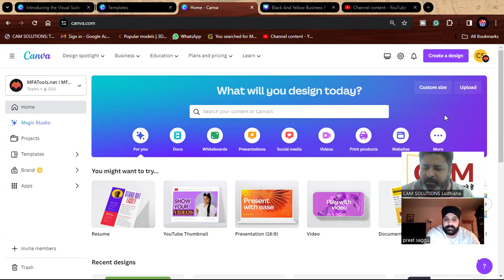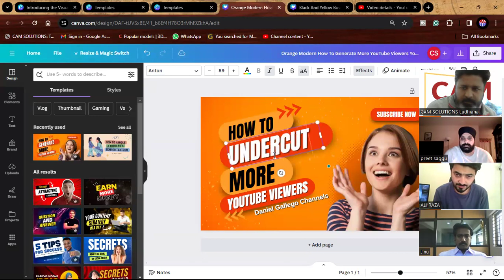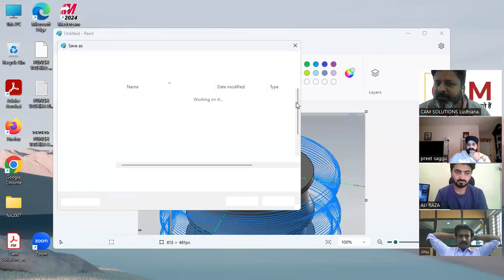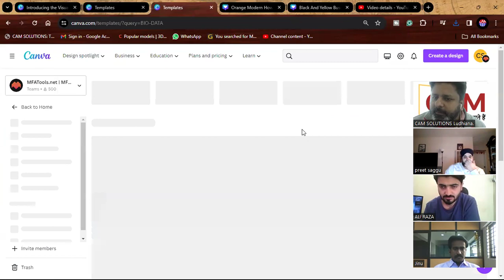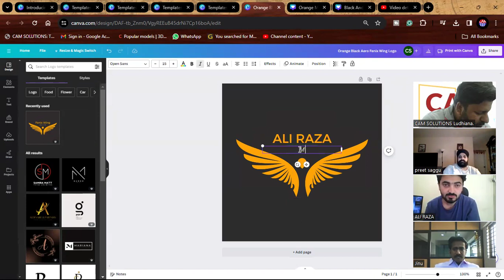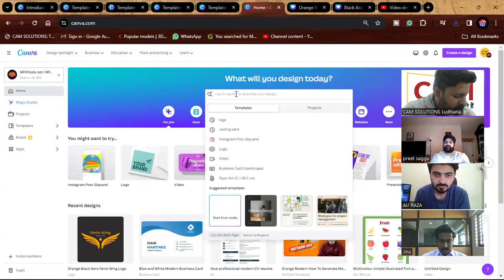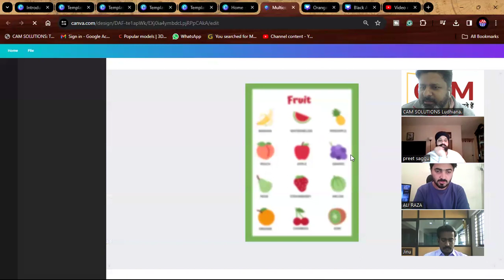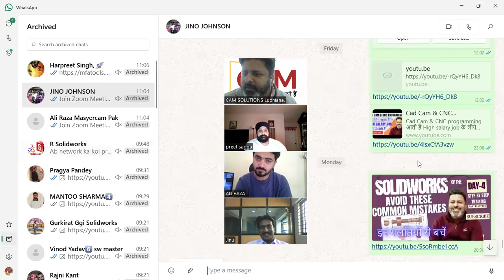CANVA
CAM Solutions Ludhiana (PUNJAB).

@CAM SOLUTIONS LUDHIANA   @CAM SOLUTIONS Ludhiana.   @Mastercam tutorials
Join Channel for membership
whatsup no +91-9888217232